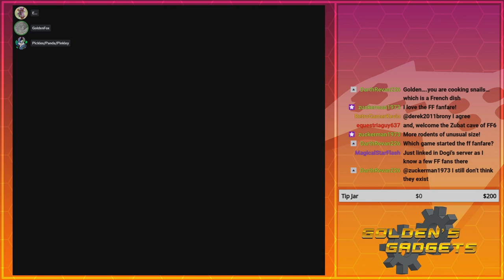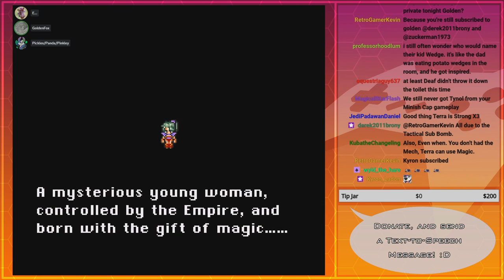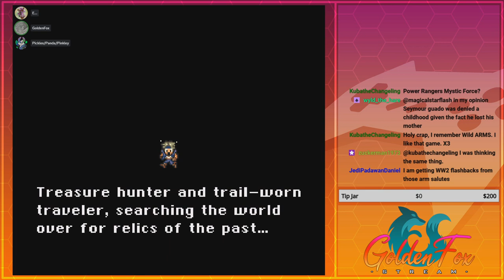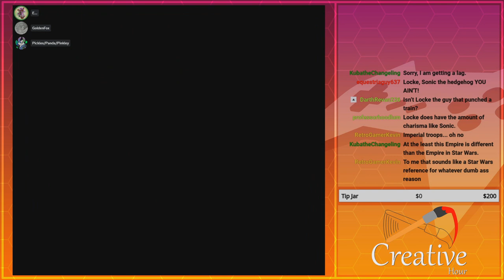The True Story Begins! | GoldenFox Plays Final Fantasy VI Pt. 2